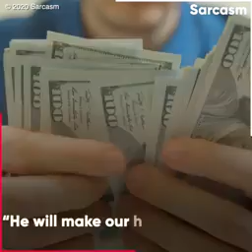Truth of life...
Love leads success and wealth...